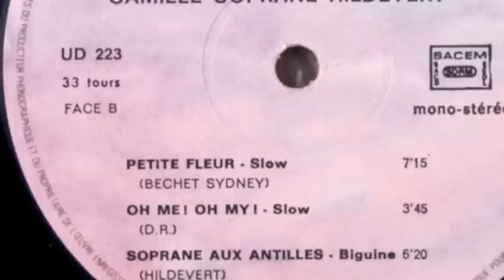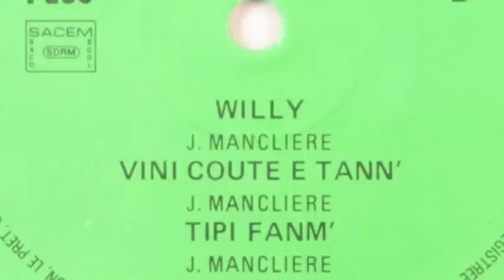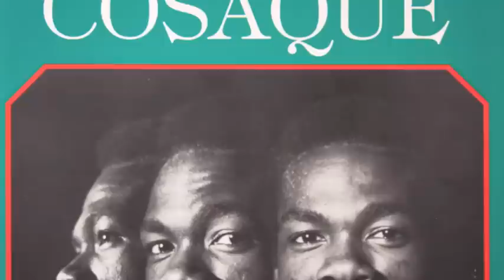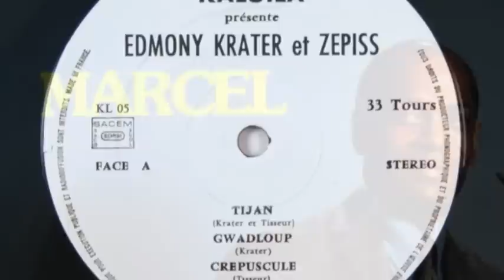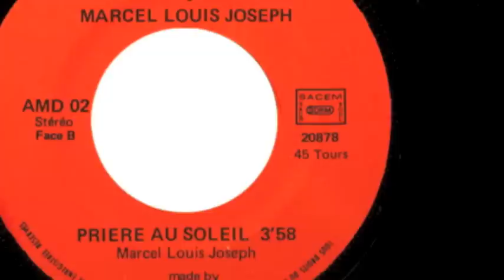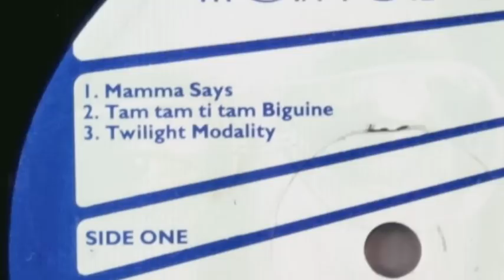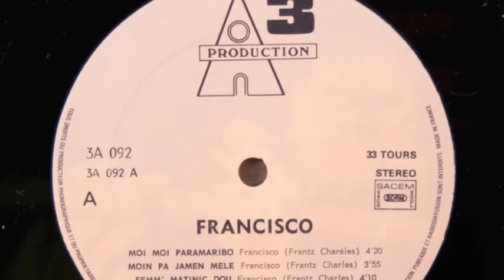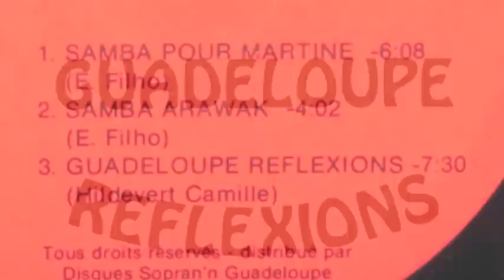KOUTE JAZZ : A COLLECTION OF JAZZ TRACKS FROM THE FRENCH WEST INDIES SELECTED BY DIGGER'S DIGEST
Kouté Jazz A collection of rare jazz from the french West Indies selected by Digger's Digest diggersdigest.com​  & produced by Heavenly sweetness​

Approx. release date for CD/LP Sept. 25